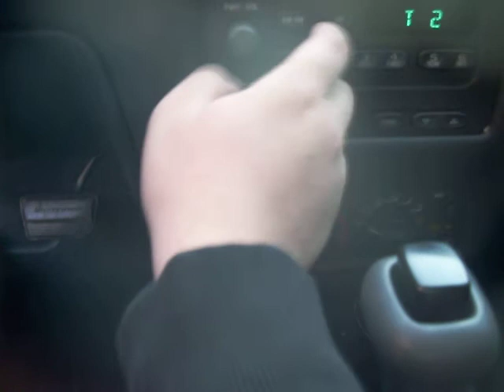my 2000 z24 cavalier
just got this it is a automatic but it still is awesome